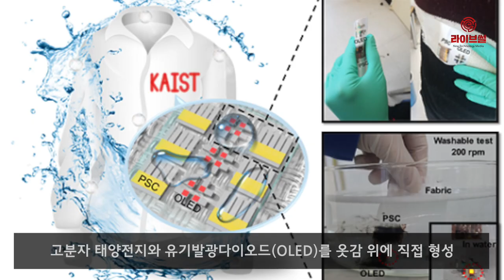[라이브썰] 걸어 다니는 광고판 나올까? 세탁 가능한 입는 디스플레이 개발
외부 전원 없이도 자가발전이 가능하며 세탁이 가능한 신개념 디스플레이 모듈 기술을 국내 연구진이 개발했습니다. 해당 기술 개발로 향후 의류 산업에 다양한 활용이 가능할 것으로 기대를 모으고 있습니다.

21일 최경철 한국과학기술원(KAIST) 전기및전자공학부 교수와 조석호 전남대 의류학과 교수 연구팀은 관련 기술을 공동 개발했다고 발표했습니다.

연구팀은 기존 플라스틱 기판 웨어러블 전자소자가 아닌 옷감을 직접 기판으로 사용하는 전자소자의 상용화를 앞당길 수 있고 일상생활에 입는 전자소자가 외부 전원 없이 자가 발전해 에너지를 절약할 수 있다는 점에서 큰 의미가 있다는 설명입니다.

기존의 섬유형 웨어러블 디스플레이는 주로 디스플레이의 소자 구현에 초점을 맞춰 연구가 이뤄졌습니다. 이로 인해 소자를 구동하기 위한 별도의 외부 전원이 필요할 뿐 아니라 내구성이 부족해 웨어러블 디스플레이로 응용하기에는 엄연한 한계가 있었습니다.

또한 고분자 태양전지와 유기 발광 디스플레이 소자는 수분, 산소 등 외부 요인에 매우 취약해 소자를 보호하기 위한 봉지막이 필요합니다. 그러나 기존에 개발된 봉지막 기술은 상온에서 역할을 충분히 수행할 수 있으나 습기가 많은 환경에서는 그 특성을 발휘할 수 없습니다. 이는 비 오는 날이나 세탁 이후에도 동작할 수 있어야 하는 착용형 디스플레이에 사용하기가 힘듭니다.

연구팀은 이러한 문제를 해결하고자 외부 전원 없이도 안정적으로 전력을 공급할 수 있는 고분자 태양전지(PSC)와 약간의 밀리와트(milliwatt)로도 동작할 수 있는 유기발광다이오드(OLED)를 옷감 위에 직접 형성한 후 그 위에 세탁이 가능한 봉지기술을 적용했습니다. 전기도 절약하고 실제 착용 가능한 디스플레이 모듈 기술을 개발한 것입니다.

연구팀은 원자층 증착법(ALD)과 스핀코팅(spin coating)을 통해 세탁 후에도 특성 변화 없이 소자를 보호할 수 있는 봉지막 기술을 자가발전이 가능한 입는 디스플레이 모듈에 적용했습니다. 이 봉지막 기술을 통해 세탁 이후나 3mm의 낮은 곡률반경에서도 웨어러블 전자소자들의 성능이 유지되는 것을 증명했습니다.

연구팀은 일주일마다 세탁 및 기계적인 스트레스를 주입한 뒤 결과를 관찰한 결과 30일 이후 PSC는 초기 대비 98%, OLED는 94%의 특성을 유지함을 확인했습니다.

해당 연구는 과학기술정보통신부와 한국연구재단이 추진하는 선도연구센터지원사업과 교육부 BK21 지원사업으로 수행됐습니다. 이번 연구 성과로 저자인 정은교 연구원은 BK21 우수인력으로 사회부총리 겸 교육부장관 표창을 받게 됩니다.